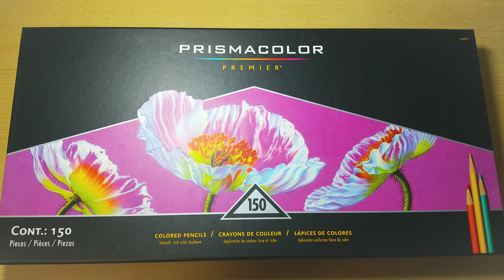Johanna BasfordさんのRooms of Wonderより 熱帯植物のシャワールームを塗ってみた🎨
Johanna Basford さんの Rooms of Wonderより 熱帯植物のシャワールームを塗りました🎨
グリーンとブルーをふんだんに使用して涼しげに塗ったつもりです。
よく見ると 蝶🦋‪やカタツムリ🐌 隠し絵のようになってるカエル🐸も居ますよ〜😆（わかりますかぁ？(笑)）

グラフィック社
著者    Johanna Basford
『Rooms of Wonder』
〜不思議の部屋〜

画材🎨

プリズマカラー色鉛筆

🍀このチャンネルはAmazonアソシエイト・プログラムに参加しています

BGM🎶  DOVA―SYNDROOM フリー素材

①神隠しの真相                      しゃろう
②カナリアスキップ              まんぼう二等兵
③Stream                                  kyaai
④Up to you                              G-Miya
⑤癒しの時間                           カピバラッ子